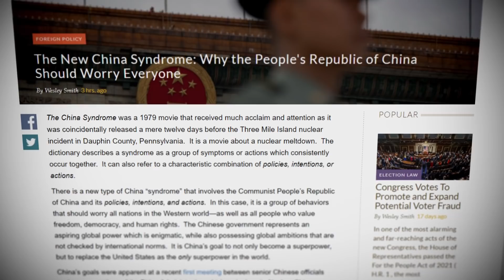Financial Ties Between WHO COVID “Investigator” and Wuhan Lab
Why won’t the Left take a stand against China? ACLJ Senior Military Analyst Wes Smith joins us to discuss why China is a global threat, the problem with the Biden Administration’s intent to rejoin the World Health Organization, and the recent discovery that China is working overtime to cover up the origins of the Coronavirus. Read more about this situation in his new article